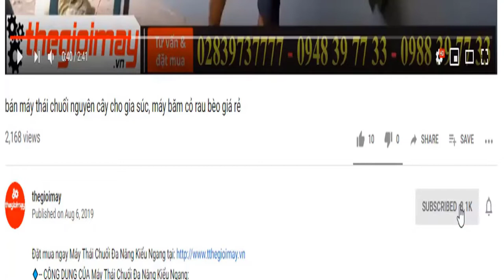Máy băm chuối, băm rao bèo lục bình cỏ voi làm thức ăn cho gà vịt takyo tk3000